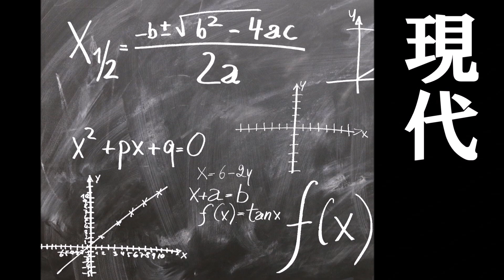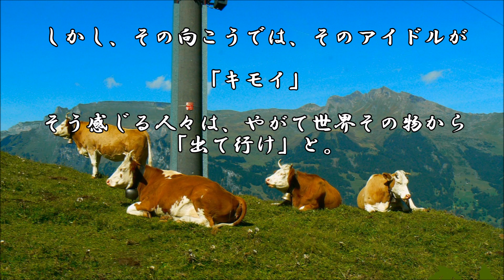ショートサーキット出張版読み上げ動画4672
「ゴブリンで無い人は殺しません」ゴブリンだった人がそれを、
辞めれば、システムはそれをゴブリンとは認識しない、筈だが。

素材著作
風景